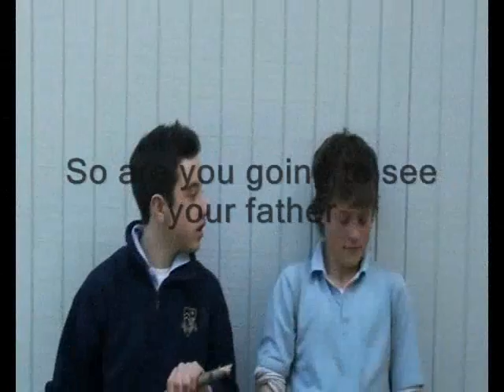Hatchet film trailer 3: Jacob, Eli, Jordan, Shaden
A 9PJ English project at Kuranui College, Greytown, NZ - Imagine that 'Hatchet' the novel, written by Gary Paulsen has been turned into a film.  Make a promotional trailer for this film.

Made by Jacob, Eli, Jordan and Shaden